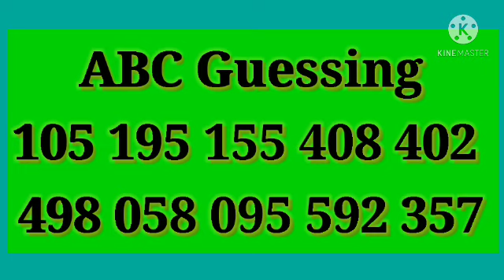kl lottery guessing கேரளா லாட்டரி சீட்டு கணிப்புகள் 4/2/2021, kerala ABC guessing tamil#ABC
This channel gives you guessing lottery numbers and results of daily lottery tickets.